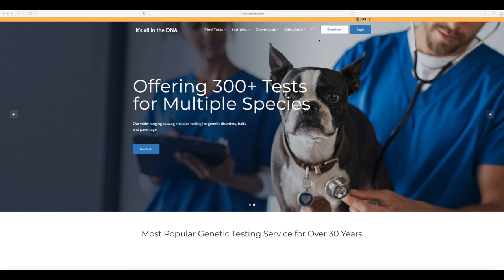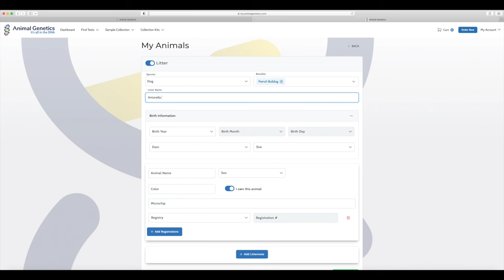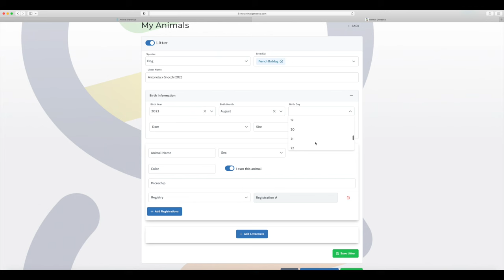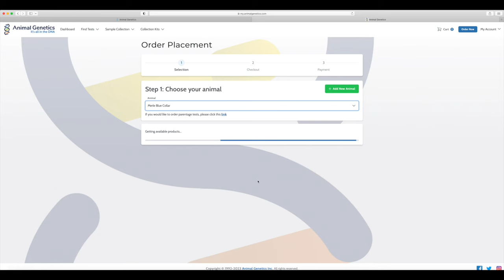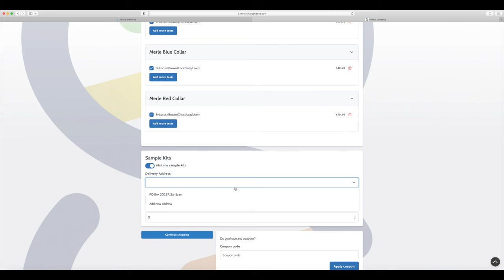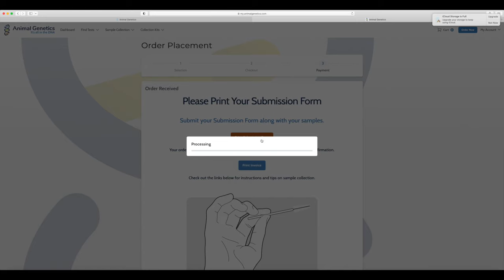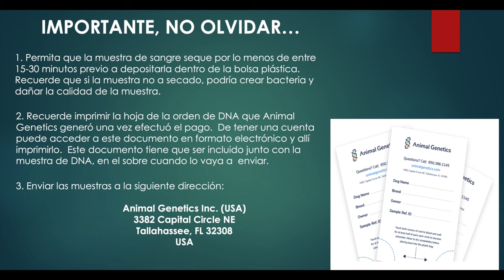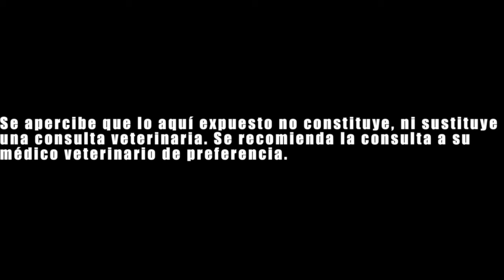PRUEBAS DE ADN- Preparación y Muestreo de Pruebas de ADN a Cachorros | FRENCH BULLDOG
Durante este episodio le estaremos enseñando como realizar un prueba de ADN en un cachorro. En cachorros de seis semanas o menos de nacidos, la prueba se debe efectuar mediante muestreo de sangre; la cual se obtiene cortando la uña del animal.

En este ejercicio, además, iremos paso a paso para guiarles y mostrarles como se hace la orden en la página web del laboratorio  Animal Genetics. Esperamos este video les sirva de  herramienta para sus programas y recuerden siempre consultar con su médico veterinario de preferencia, previo a realizar cualquier procedimiento o utilizar algun producto con su mascota.

Para más información puede acceder a nuestro Blog - BV French Bulldog